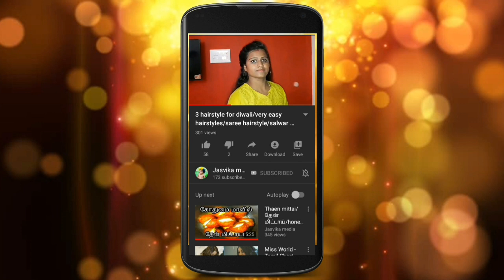Waterproof eyeliner only 2 ingredients/diy kajal/smudge free eyeliner/long lasting eyeliner